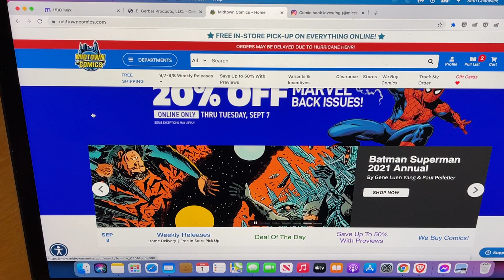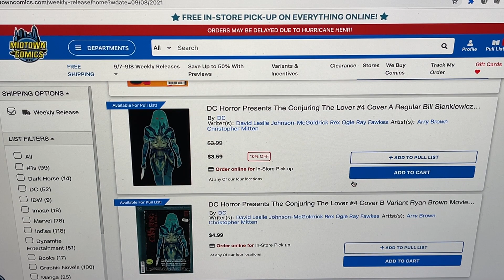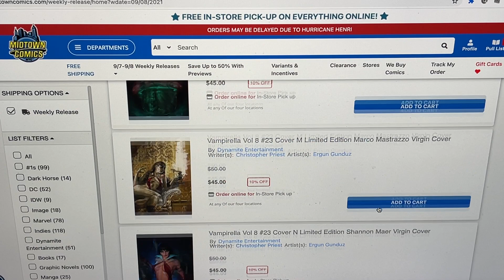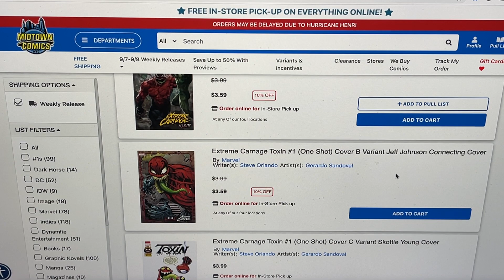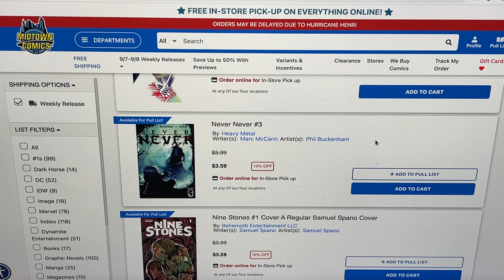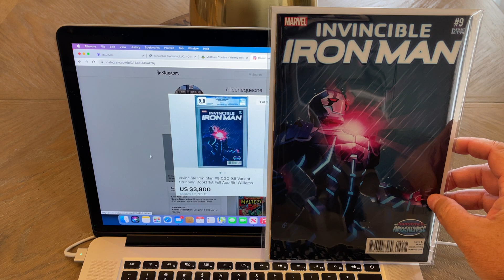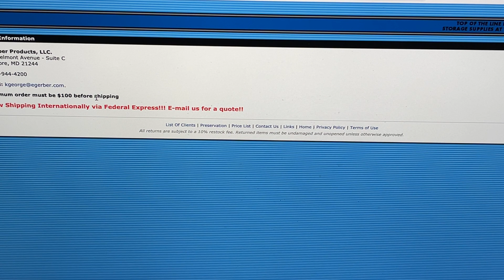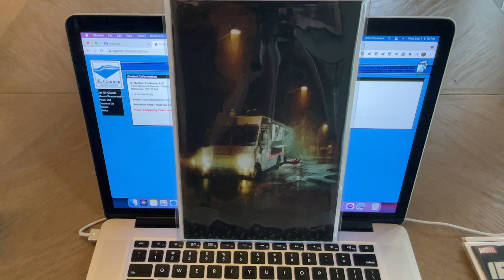NCBD for 09/08/2021!!!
New comics coming out next Wednesday 09/08!